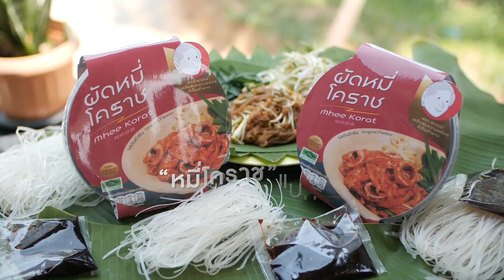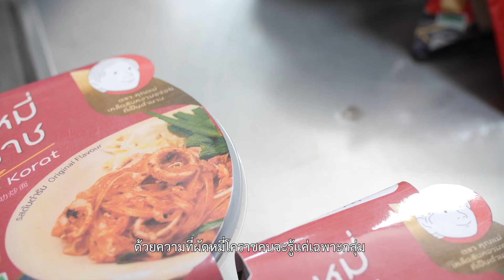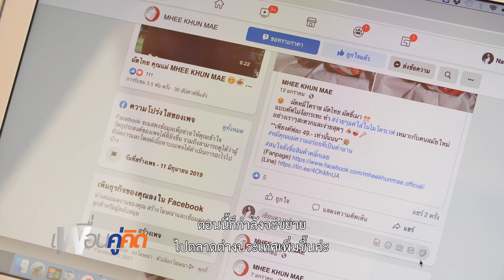เพื่อนคู่คิด ตอน “หมี่โคราช” แบบถ้วย ปฏิวัติอาหารท้องถิ่นเพื่อชีวิตยุคใหม่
ตอน: “หมี่โคราช” แบบถ้วย ปฏิวัติอาหารท้องถิ่นเพื่อชีวิตยุคใหม่
เจ้าของ: คุณกาญจนา เจตนาดี
แบรนด์ : หมี่คุณแม่
ออกอากาศช่อง 33  วันศุกร์ที่ 16 เมษายน 2564

“หมี่โคราช” หนึ่งในอาหารพื้นบ้านจากโคราชที่หลายคนรู้จักกันดี ไปโคราชทีไร เมนูนี้ต้องจัดไปพร้อมตำโคราชแซ่บ ๆ
แต่พอซื้อมาผัดเองที่บ้านทีไร ไม่เส้นเละ ก็แข็งจนกินไม่ได้!
เพราะไม่อยากให้ของฝากขึ้นชื่อของโคราช กลายเป็นเมนูที่ทำยากสำหรับคนต่างถิ่น หลานย่าโมแท้ ๆ จากจังหวัดนครราชสีมา จึงปิ๊งไอเดียจับหมี่โคราชมาใส่ถ้วย และนำนวัตกรรมเข้ามาช่วยเพื่อให้หมี่โคราชปรุงได้ง่าย ๆ ไม่ต่างจากบะหมี่กึ่งสำเร็จรูป ไม่ต้องง้อกระทะ ไม่ต้องงงกับสูตรการผัดเพื่อให้ได้รสชาติต้นตำรับที่แสนจะเลียนแบบได้ยาก เพียงแค่เทน้ำลงถ้วย เข้าไมโครเวฟ เทน้ำออก ใส่ซอสปรุงรส ก็อร่อยได้ง่าย ๆ เหมือนเพิ่งเสิร์ฟออกมาจากครัวที่โคราช